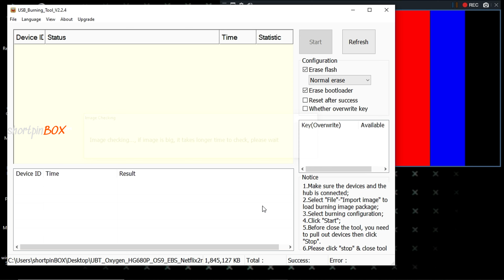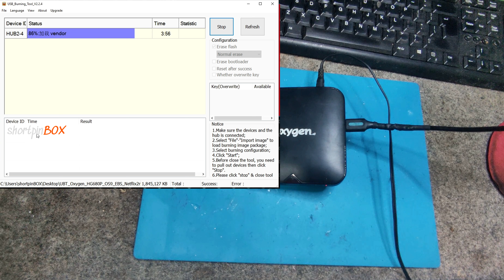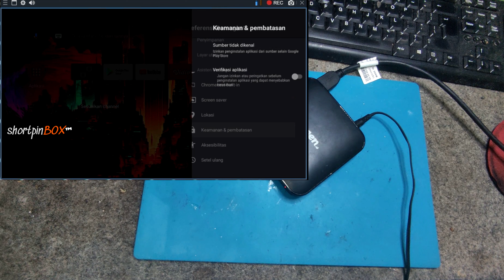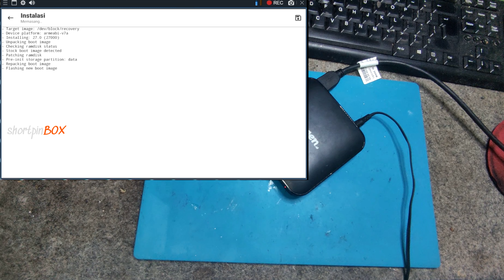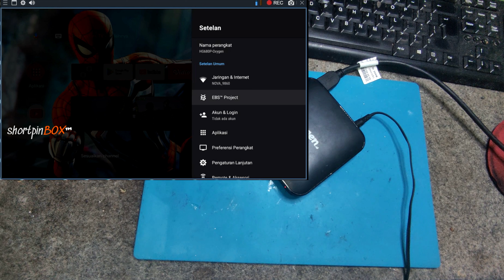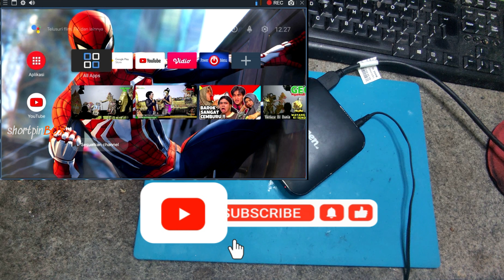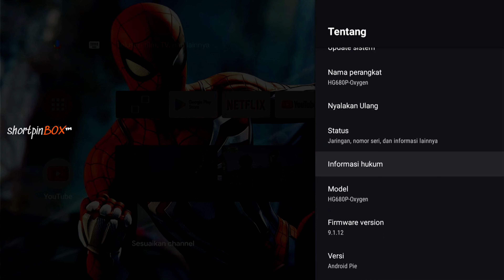TERBARU flash stb hg680p paling ringan stabil banyak fitur || oxygen Android 9 ngebut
flash stb hg680p oxy dengan fw terbaru banyak fiturnya lengkap, ringan dan paling stabil

Big Thank to : dev rom by. EBs

Jasa Flash AndroidTV Box
AX810 ota 2024
DV9135 ota 2024
SEI500TR tvs Gen2
DV9135N OS 12
Oxy B866V2FA V34
Mecool KT1 OS 10
V5 OS 10 & 12
B866F V1.1
FJ OS 10 & 12
V1, V2, HGP indi OS 6
AX512 OS 10
AX117 OS 9
STI6030 OS 9
V2Y, V2X os9
PDB M11 & ADL
Oxy HGP OS 9
Oxy 16 S905W OS 9
All Flash root by. stable  firmware tested